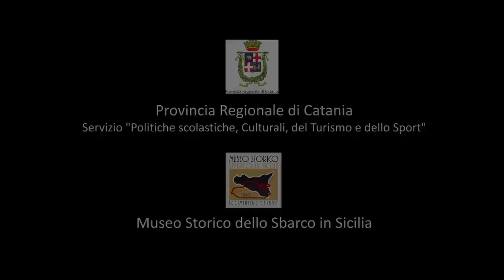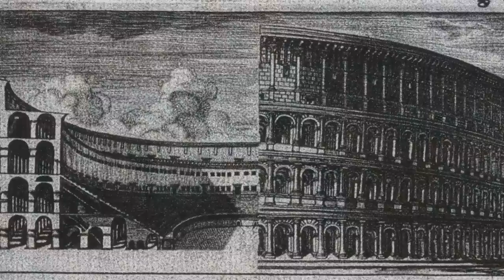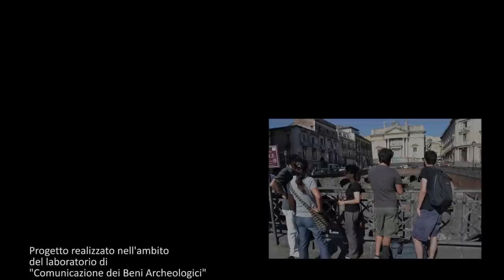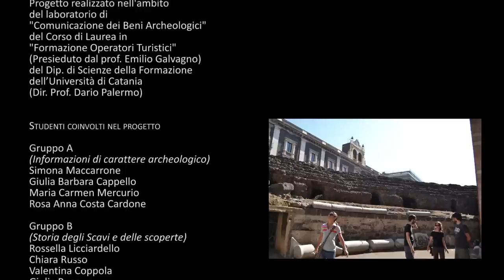Anfiteatro Romano di Catania [english sub]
Documentario sull’anfiteatro romano di piazza Stesicoro a Catania, che ha coinvolto gli studenti impegnati nel Laboratorio di Comunicazione dei Beni archeologici del corso di laurea in Formazione di Operatori Turistici (dipartimento di Scienze della Formazione) in collaborazione con Parco archeologico Greco Romano di Catania, Zammù TV e Museo Storico dello Sbarco in Sicilia 1943.

Il monumento, probabilmente il più complesso fra gli anfiteatri siciliani, di cui è visibile oggi solo una piccola porzione, si estende  al di sotto dei palazzi barocchi situati tra la piazza e le vie limitrofe. La porzione visibile include una parte dell’arena nel settore nord, delimitata dal podio costituito da file di blocchi, alcuni rivestiti di marmo e altri in basalto dell’Etna, dove, su due lati, sono ricavati gli assi principali di un varco di accesso.

Studenti: Carlo Carnazza, Valentina Coppola, Rosa Anna Costa Cardone, Giulia Barbara Cappello, Rosa Alba Giada Furnari, Elena Giaquinta, Alessia Ingrao, Gabriella Journey, Rossella Licciardello, Simona Maccarrone, Maria Carmen Mercurio, Giulia Papa, Chiara Russo, Cristina Russo, Jessica Maria Trovato, Agata Zizzo

Staff Zammù TV: Sonia Giardina, Salvo Noto, Marco Pirrello, Mauro Sodano, Tiziana Balestri

Ricostruzioni 3D: Andrea Raimondo
Voce narrante: Evelyn Famà
Testo con citazioni da:
Sebastiano Barresi, "Gladiatori in Sicilia", Agorà IX (a. III, Aprile-Giugno 2002); Lina Scalisi, "Catania urbana dall’antichità al Settecento" (Domenico Sanfilippo Editore, 2009); Tino Giuffrida, "Catania dalle origini alla dominazione normanna" (Catania, 1979)
Cesare Sposito, "Anfiteatro di Catania. Conoscenza, recupero e valorizzazione" (Catania, 2003)
Traduzione & Sottotitoli: Tiziana Balestri
Referenti del progetto: Emilio Galvagno (presidente corso di laurea in Formazione di Operatori Turistici), Maria Grazia Branciforti (Parco archeologico Greco Romano di Catania)
Responsabili del progetto: Dario Palermo e Eleonora Pappalardo (Università di Catania)